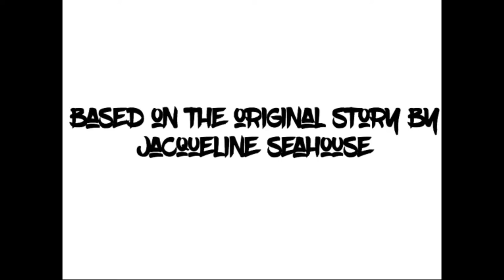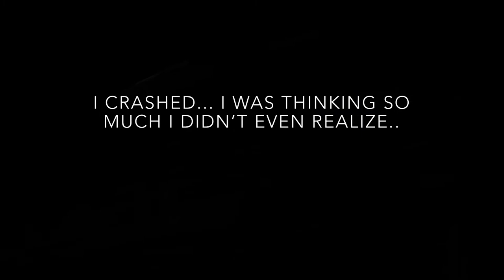"An Angel's Arrogance" - A Devil's Horns & An Angel's Wings PILOT | The Pink Rabbits Club Original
A Devil's Horns & An Angel's Wings Pilot Episode.

An Angel's Arrogance, an introduction to S2 of the series.

❤️ CAST 💔
Annabelle Birchcastle as Angel
Madelyn Ashclover as Devil
Vanessa Eveninggrove as Will-O/Willow

🖤 CREW 🖤
Story: Annabelle Birchcastle
Co-Writer: Jacqueline Seahouse
Original Story: Jacqueline Seahouse
Director: Annabelle Birchcastle
Recorder: QuicktimePlayer
Editor: Funimate & iMovie
Casting: Annabelle Birchcastle

Released January 12th 2021 at 3:30 PM.
Saved June of 2020.
English subtitles uploaded by The Pink Rabbits Club.

Hey guys!!! So man is the editing here dated. I meant to release this awhile ago as the first episode, but I just feel like it's too much of a pilot or introductory to the new season. Sooo.. Season 2 will be officially released very soon! But for now, to celebrate the 1st anniversary of the series, enjoy the pilot! Now we have three teams, are you team Angel, Devil or Esper? 💛❤️🖤

Rabbits Out! 👿😈